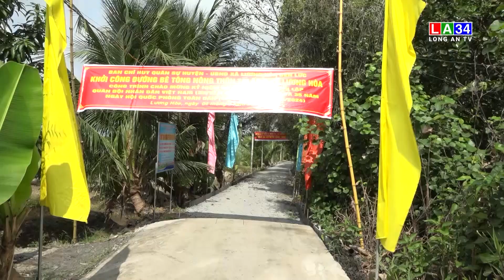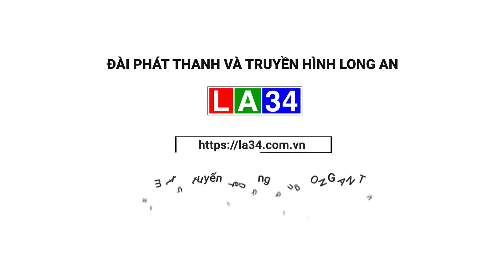Bến Lức: Gắn kết tình quân – dân | LONG AN TV